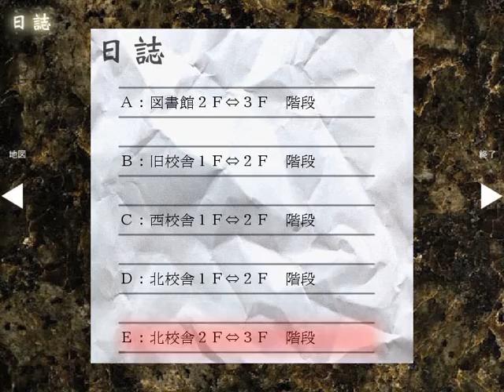フリーのホラゲ【孤独】をだらだら実況プレイ☆10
どんどん人が消えていきます
一番の頼りだった...あたしの名前と似たあいつまで...！

気に行ったらダウンロードしてプレイしてみてください☆